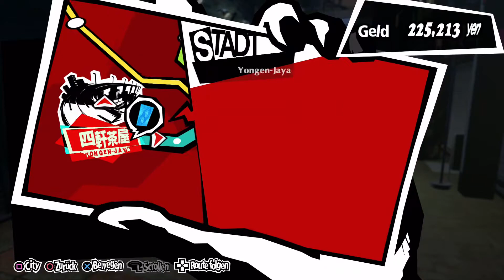PERSONA 5 ROYAL - Denn ich bin dein Meister - #050 (Let's Play - PS4 - Deutsch)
I am thou, thou art I... | Ich bin Du, Du bist ich...

Willkommen, zum Let's Play von Persona 5 Royal auf der Playstation 4 und in Deutsch.
Wir werden uns ab sofort in ein irres Abenteuer werfen, welches uns vermutlich weit über 100 Stunden
begleiten wird.

Ich habe mir extra für dieses Spiel nun doch noch eine Playstation 4 zugelegt, damit wir gemeinsam ein Abenteuer wie kein zweites Erleben können.
Seid Ihr bei mir? Denn ich bin Du, Du bist ich...

Mit unseren Personas werden wir die Abgründe der menschlichen Psyche erkunden und hoffentlich so viele unserer Gegner wie möglich wieder zur Vernunft bringen.

In Persona 5 Royal geht es um die inneren und äußeren Konflikte einer Gruppe von außergewöhnlichen Highschool-Schülern.
Sie setzt sich aus dem Protagonisten und einer Reihe von Begleitern zusammen, die er im Laufe der Geschichte kennenlernt und mit denen er ein Doppelleben als sogenannte Phantomdiebe führt.

Sie führen auf der einen Seite das übliche Leben normaler Highschool-Schüler in Tokio - Unterricht besuchen, Aktivitäten nach der Schule, Teilzeitjobs.
Auf der anderen Seite durchleben sie aber auch fantastische Abenteuer, indem sie mit übersinnlichen Kräften in die Herzen der Menschen eindringen.
Diese Kräfte stammen aus der Persona - dem Jung'schen Konzept des "Selbst".

Die Helden des Spiels erkennen, dass die Menschen von der Gesellschaft gezwungen werden, Masken zu tragen, um ihre innere Verwundbarkeit zu schützen.
Und indem sich die Helden selbst ihre Schutzmasken buchstäblich herunterreißen und sich ihrem inneren Selbst stellen, erwecken sie ihre immensen inneren Kräfte, die sie dann wiederum einsetzen,
um anderen Menschen in Not zu helfen.

Setzen Sie Jokers Maske auf und schließen Sie sich den Herz-Phantomdieben an, um sich von den Ketten der Gesellschaft zu befreien, Raubzüge zu planen,
das Unterbewusstsein korrupter Gestalten zu infiltrieren und ihr Leben zu ändern.
Dies ist der Gamingkanal, einer unter anderen YouTube Projekten von mir. Auf meinem Main-Channel, dem VPG könnt ihr mich auch supporten!